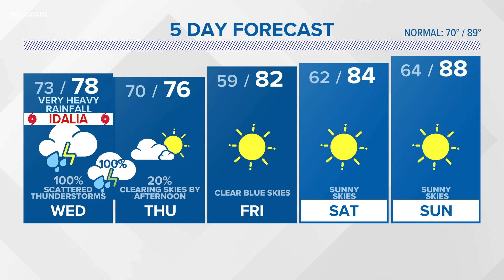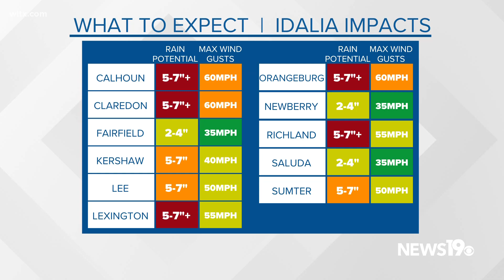Hurricane Idalia and how much rain is she bringing?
Looking at what each county can expect to get from Hurricane Idalia.